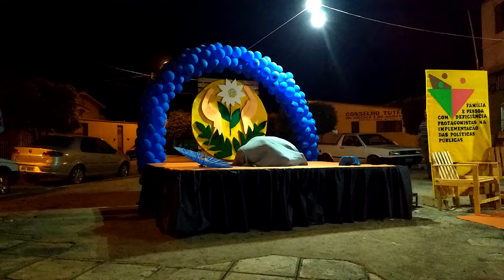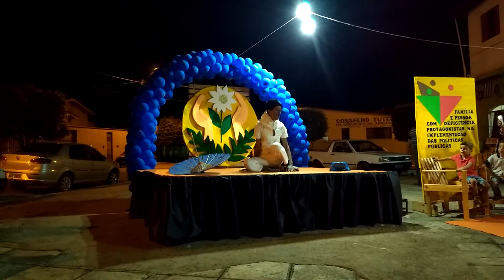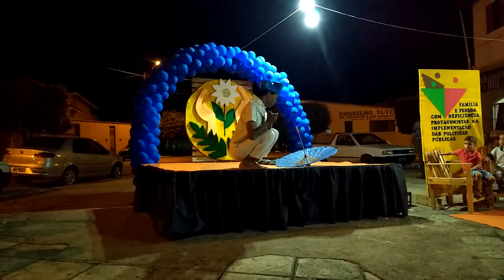Semana Nacional da Pessoa Com Deficiência Intelectual e Múltipla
Apresentação: O Amor Supera Tudo! (Dhiogo J. Caetano)

Semana Nacional da Pessoa Com Deficiência Intelectual e Múltipla 2018. Tema: Família e pessoa com deficiência, protagonistas na implementação das políticas públicas.